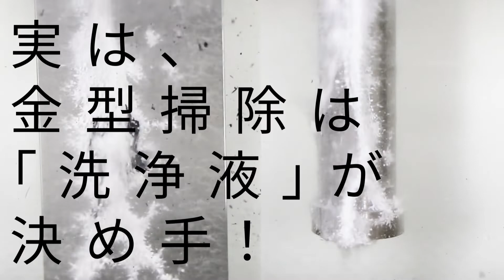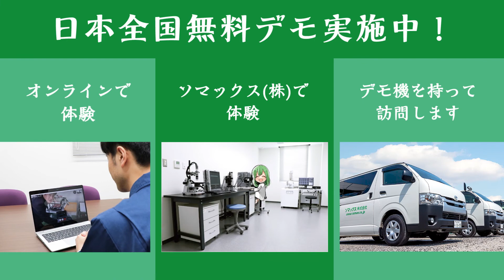クリピカエースと超音波洗浄の洗浄比較 | ソマックス株式会社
金型洗浄機「クリピカエース」は、短時間の洗浄で金型を新型同様の鋼色にします。
洗浄力の秘密は、当社が開発当初よりお勧めしている「電気分解と超音波洗浄の併用」です。
超音波洗浄とクリピカエースの洗浄比較にてその差をご覧ください！

▼ソマックス株式会社のホームページ

▼無料デモ実施中！